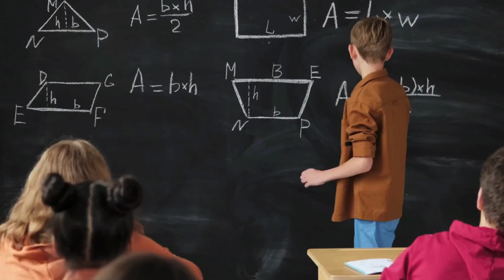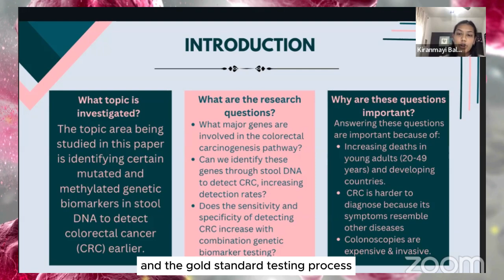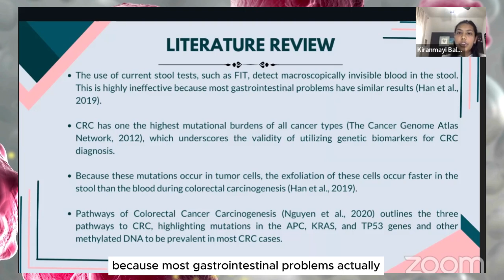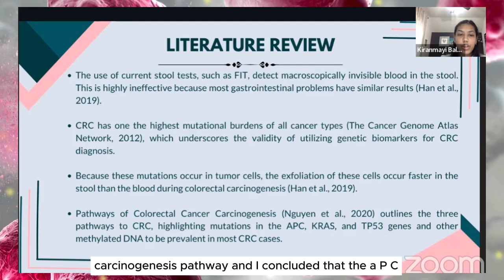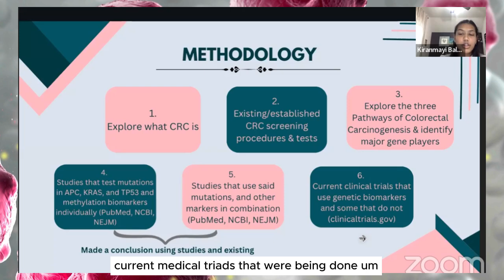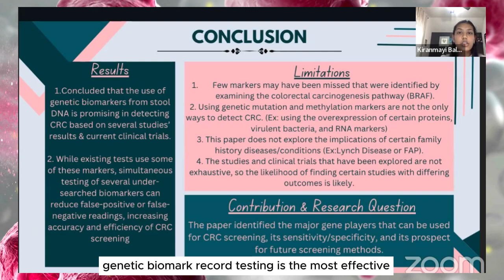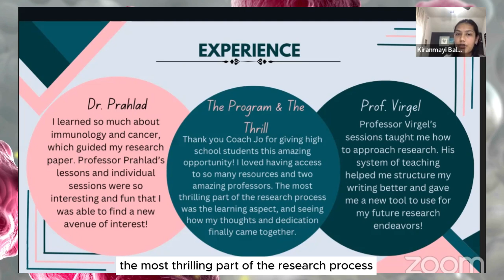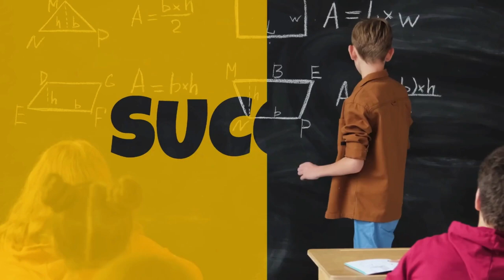Non-Invasive Genetic Biomarkers for Early Colorectal Cancer Detection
Join Kiranmayi Balaji as she uncovers novel, non-invasive strategies using genetic biomarkers for the early detection of colorectal cancer. This video highlights cutting-edge advancements in medical science that allow for earlier diagnosis through genetic testing, providing a less invasive and more accurate alternative to traditional screening methods. Learn how these biomarkers are revolutionizing early cancer detection, improving patient outcomes, and reducing the need for more invasive procedures.

If you're interested in the future of cancer diagnostics or want to learn more about non-invasive testing, this video offers crucial insights.